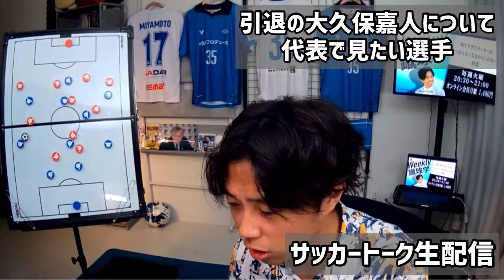大久保嘉人の引退について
当チャンネルはレオザフットボール様に運営許可を頂き動画投稿しております。

Leothefootballさんが監督を務める都リーグ参戦中の「F.C.S꙼VAVO(シュワーボ)」へ入団希望,体験入部希望の方はこちら

Leothefootballさんと動画を作ったり共に分析したり直接お話したい方への

Leothefootballさんのサッカー音楽アルバム Life is the football【Football×HipHop】はこちら